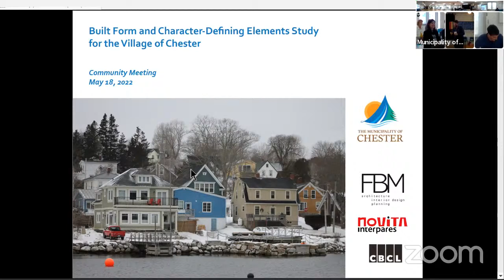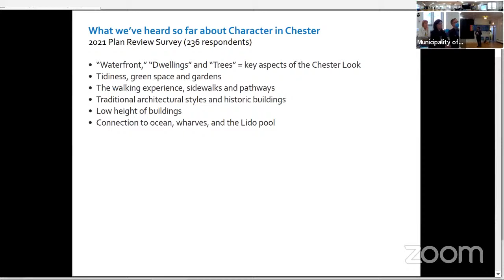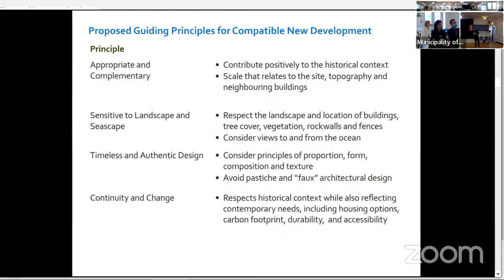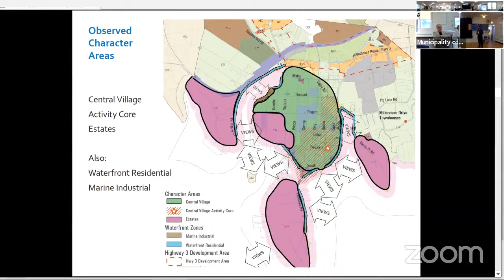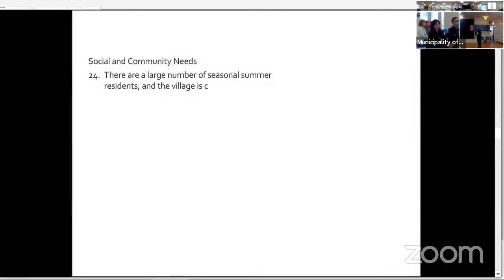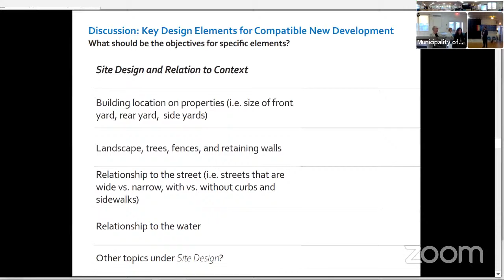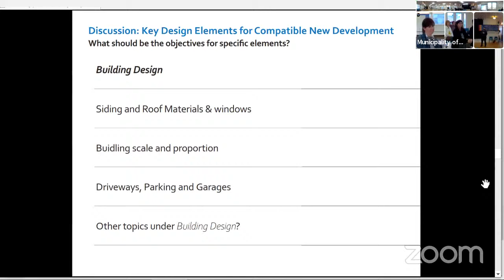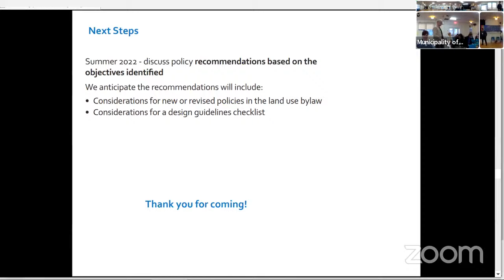Community Meeting - Chester Village Built Form & Character Study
This is a conversation about what defines "character" in Chester Village. The Municipality of Chester is working with FBM, Novita Interpares, and CBCL on a Built Form and Character-Defining Elements Study for the Village of Chester. The Study will inform the review of Chester Village Planning documents, including the Land Use By-law, which contains regulations that apply to new developments and building renovations.